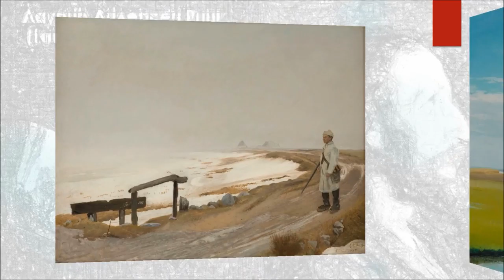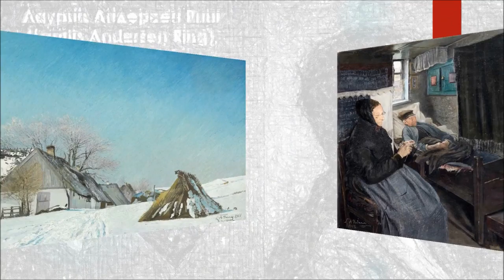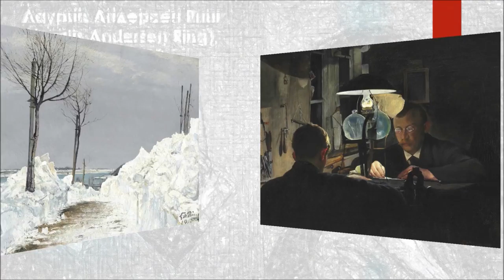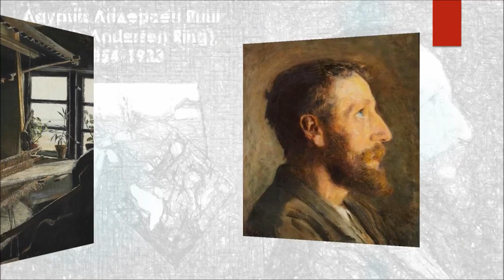Лауриц Андерсен Ринг (Laurits Andersen Ring), 1854-1933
Лауриц Андерсен Ринг (Laurits Andersen Ring), 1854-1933. Дания - Сборник №1
Лауриц Андерсен Ринг (дат. Laurits Andersen Ring, L.A. Ring; 15 августа 1854, село Ринг, Зеландия — 10 сентября 1933, Роскилле) — датский художник, один из выдающихся представителей датского символизма. В 2006 году его картина «Летний день у фьорда Роскилле, 1900» была официальна включена в Датский культурный канон...
муз.- Dave Brubeck - That Old Feeling